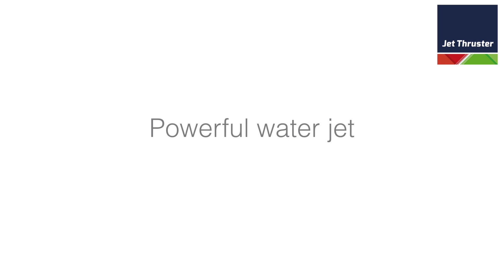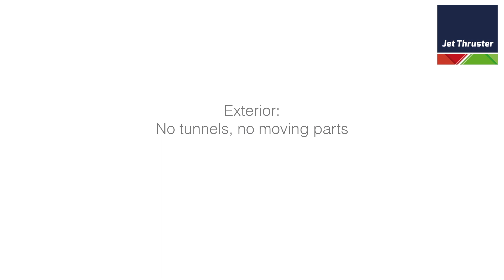Lagoon 560 - Jet Thruster Docking system for Bow and Stern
Jet Thruster Docking system for bow and Stern. This Lagoon 560 is equipped with a Quadruple JT90 Jet Thruster system: 2 units for the Bow and 2 units for the Stern. Both system operate in tandem. When pushing the bow controls, both Bow-system engage and deliver the thrust. For this Lagoon 560, 180Kgf for the bow and 180Kf for the stern, result in a total 360Kf thrust power, which enables total control over the Catamaran.

Jet Thruster system include a powerful DC Driven waterpump, Directional control valve and nozzles. A very basic principe of taking in Sea water and blowing it out in a large volume. This enables to keep all parts of the system inside the boat. No moving parts in the water anymore. The special function of the system enables to have the nozzles directly below the waterline: Ideal for shallow draft boats, such as this Catamaran. Because low draft disables thruster with a tunnel, the Jet Thruster is a great and innovative and easy to install Thruster System for your Catamaran, or any other boat.

Update: All Nozzles and Thru-hulls available in Composite